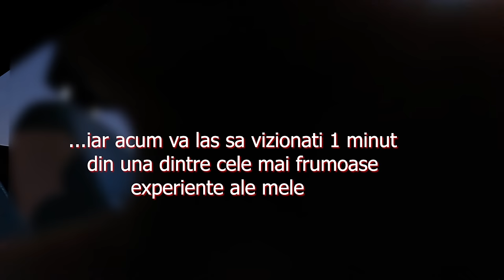Am imitat persoane pe stradă | Camera Ascunsă + m-am dat cu parapanta